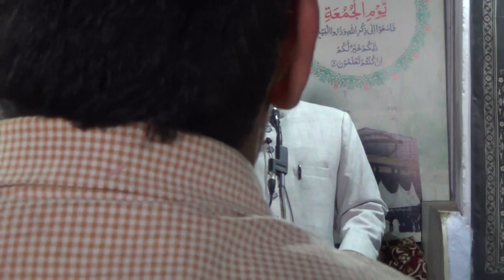Khutba-e-Juma Asifi Masjid Lucknow 17-Nov-2023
KHUTBA~e~JUMA
Shahi Aasifi Masjid,
Bada Imambada,
Lucknow
INDIA

17-Nov-2023

Addressed by:- Maulana Syed Sartaj Haider Zaidi Sahab